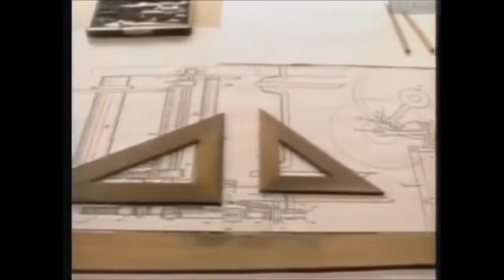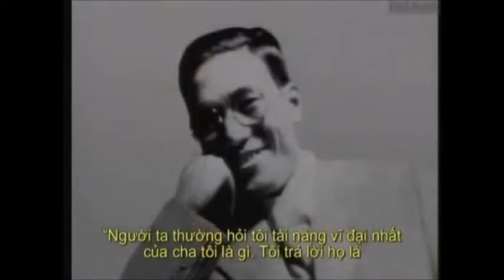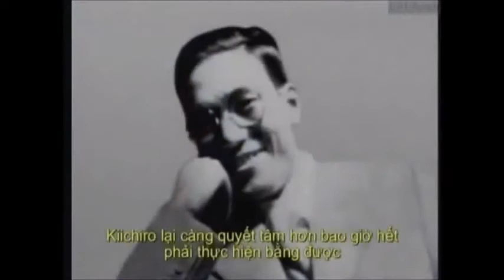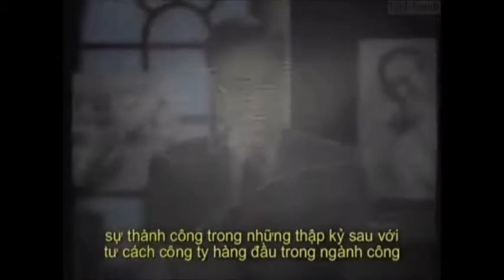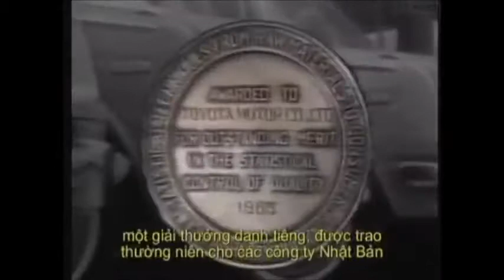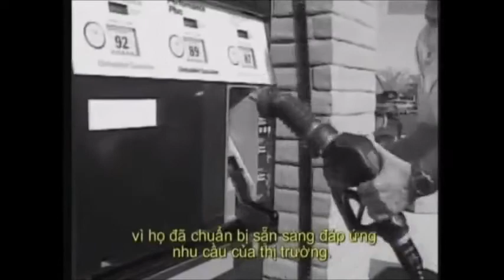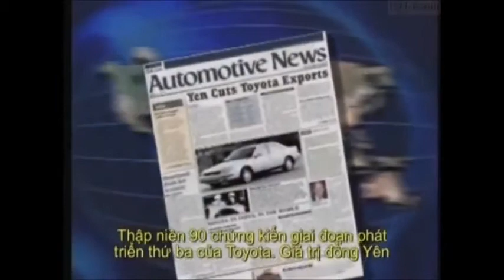Toyota Story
Vừa qua, ngày 17/09/2013, ông Eiji Toyoda, một trong những sáng lập viên của gia đình-Tập đoàn Toyota, đã qua đời ở tuổi 100 sau một cơn đau tim.
Ông Eiji Toyoda mới kỷ niệm sinh nhật lần thứ 100 của mình cách đây 5 ngày. Gần như cả cuộc đời ông gắn bó với "đế chế" Toyota, do người em họ Kiichiro Toyoda và cũng là người bạn rất thân của ông thành lập vào năm 1937. Và Toyoda đã có 69 năm làm việc ở Tập đoàn này
Điếu văn của Chính phủ Nhật trong buổi tiễn đưa ông về cõi vĩnh hằng có đoạn: "Đối với ngành công nghiệp Nhật Bản nói chung, E. Toyoda đã có những đóng góp cực kỳ to lớn. Ông đã giúp Toyota mở rộng ra thị trường Bắc Mỹ và nâng tầm để Toyota trở thành công ty toàn cầu"
Ông Eiji Toyada ra đi đã để lại cho thế giới một câu chuyện thành công thần kỳ.
Ad gởi tới cả nhà đoạn Clip để biết thêm những điều về ông và Toyota cả nhà nhé!